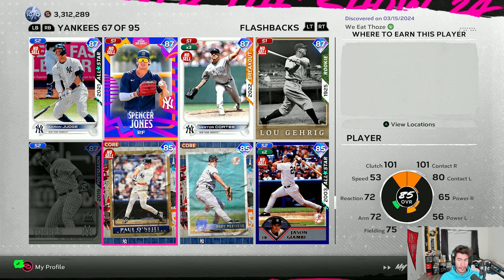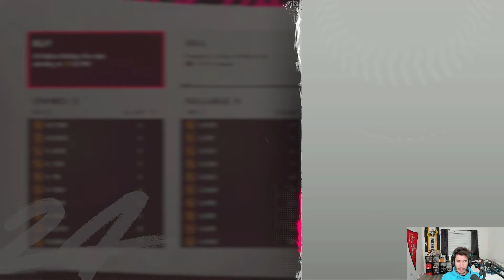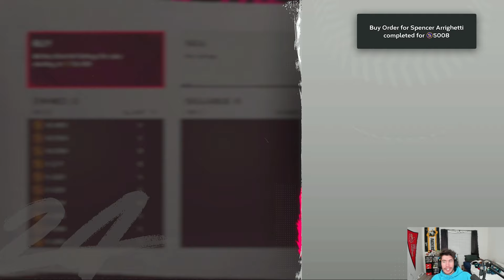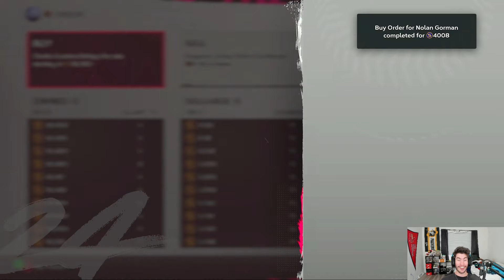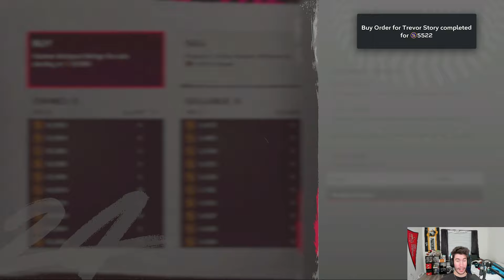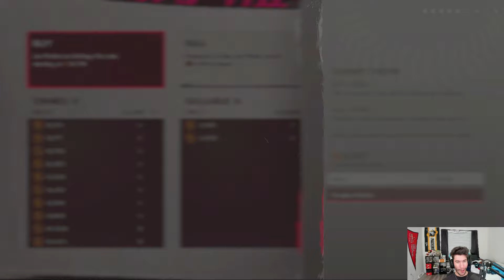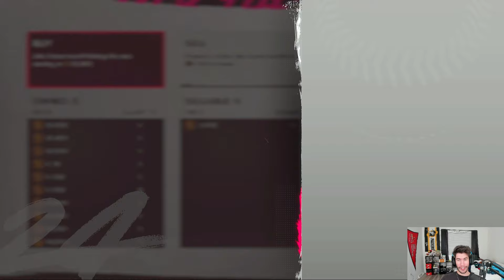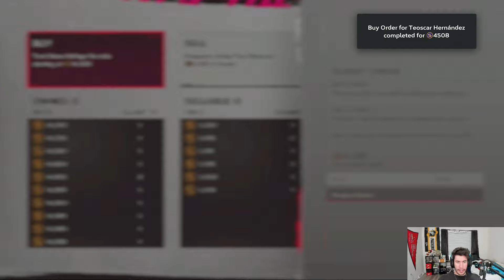2 Million Stub Black Friday Spending Spree in MLB the Show